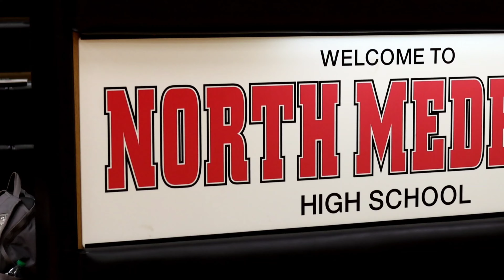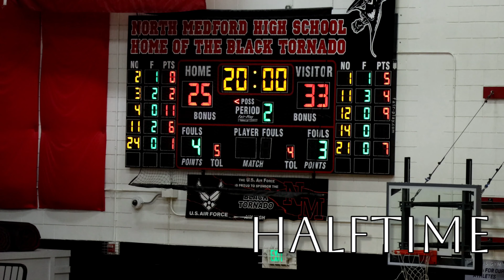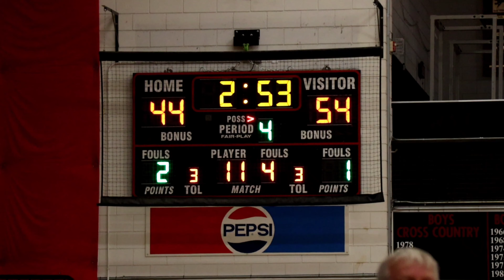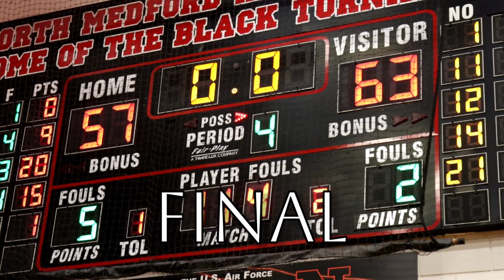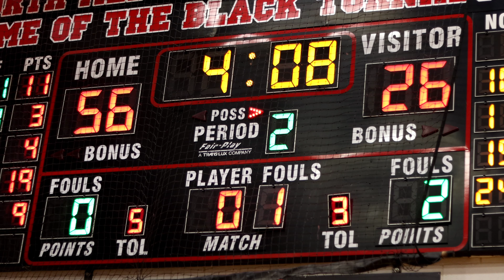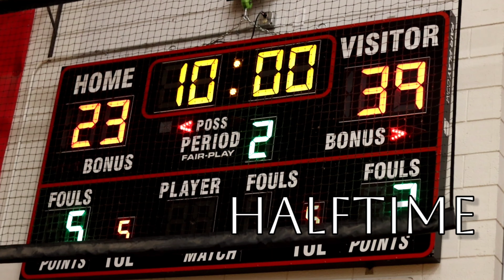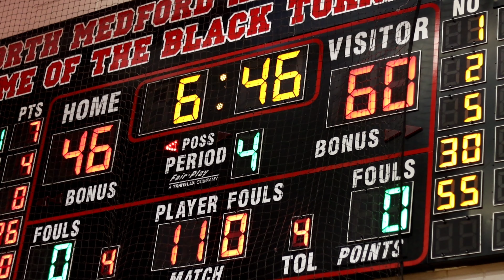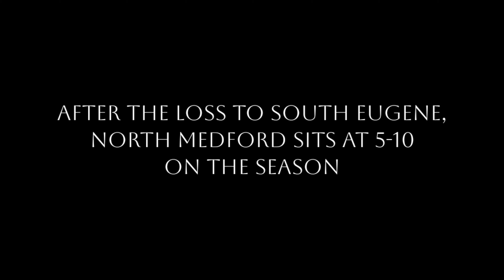"Make em' Believe" Episode #2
North Medford High School Basketball